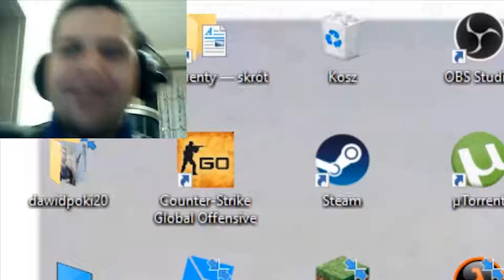Dawid Jasper klaszcze